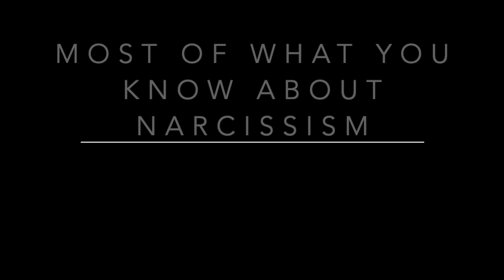MMMS Podcast Ep #3: The Truth About Narcissism No one is Telling You ~ Luke P., Devin & Hannah B.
MMMS Podcast #3: The Truth about Narcissism No One Else Will Tell you

Thank you for investing in your education to change your world and how you view/deal with narcissism and toxicity.

For our 2nd educational video using the Bachelorette's "Men Tell All", we will dive into the conversation the 4 women from People TV had in regards to Luke P.  And why most of what they think and say is wrong when it comes to NPDs.

In fact, most of the education and knowledge I have seen in the world in regards to NPDs come from this perspective: assuming these types underneath all of their baggage and wounding have a psyche that works like ours.

I no longer think this way.  To boot, it seems thinking this way is not only unhelpful for us as empaths, I believe it is dangerous; and what keeps us in patterns way past the point of being useful.  Today, I am here to challenge how we all view NPDs by suggesting a radical new idea to the conversation.

On today’s show, I share some Easter Eggs as to what this theory is that I am developing.  I also take comment-by-comment made my the lovely women on PeopleTV, share why most of these comments are misguided - and give you the truth about what is really behind Luke’s view of reality.  And why it has little to no chance of ever changing - as most of us spend countless years, dollars and energy hoping it will.

For your own mental, emotional and physical health - you will not want to miss today’s podcast nor the extended education available for you!
Hosted by Movement Medicine: “Awaken your Senses, your Consciousness, your Soul.”

Private Coaching, Small Groups & Workshops - Body Language & Non-Verbal Coaching, Energy Work

Invest in your Safety, Sensuality & Soul